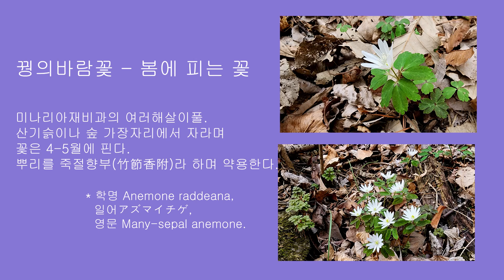꿩의바람꽃 - 봄에 피는 꽃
미나리아재비과의 여러해살이풀. 산기슭이나 숲 가장자리에서 자라며 꽃은 4-5월에 핀다. 뿌리를 죽절향부(竹節香附)라 하며 약용한다.
* 학명 Anemone raddeana, 일어アズマイチゲ, 영문 Many-sepal anemone.